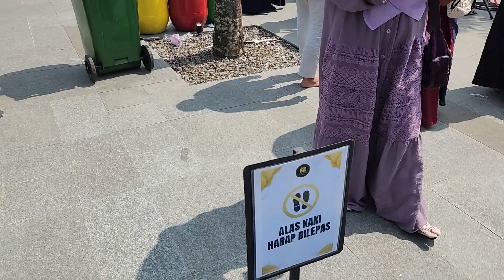SUASANA SETELAH SELESAI PENGAJIAN DI MASJID PERADABAN PERCIKAN IMAN │04 JUNI 2023